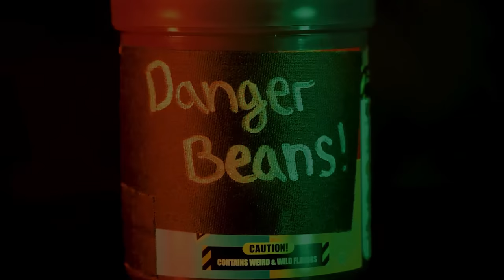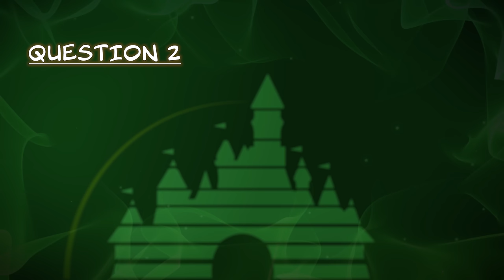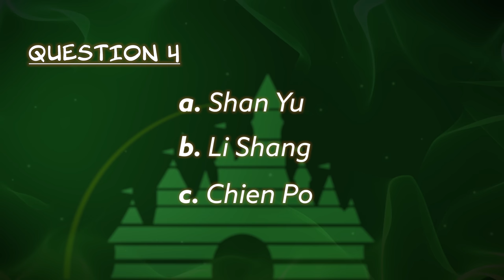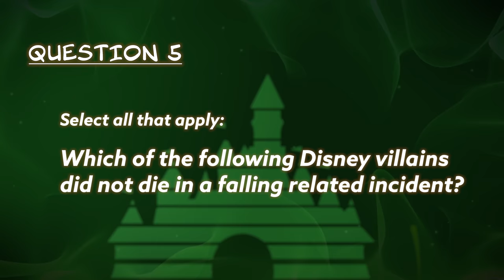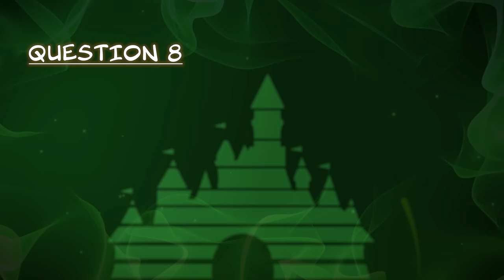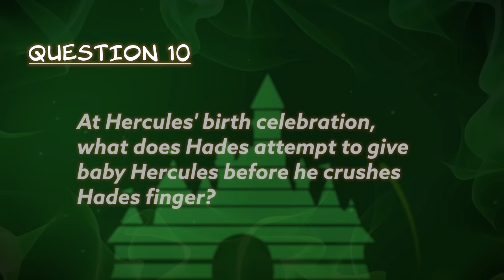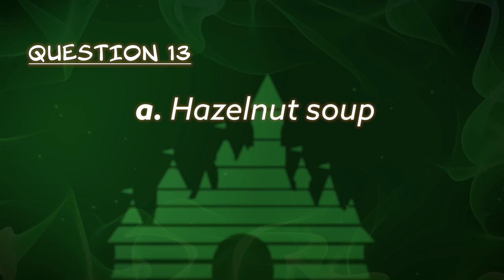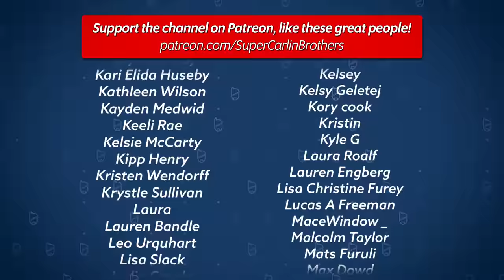J vs Ben: ULTIMATE Disney Villain Trivia Quiz | BEAN BOOZLED PUNISHMENT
to get Honey for Free!

Today J and Ben face off once more to find out who knows the most about Disney’s most notorious characters and villains BUT if they get a question wrong, they have to eat a bean from the dreaded Bean Boozled Box!

02:57 - Who repeatedly exclaims "Off with their heads"?
04:29 - Who are Lady Tremaine's daughters?
08:55 - What is Scar's original name?
14:49 - Who is the leader of the Hun army?
17:26 - Who does not die by falling?
22:49 - What were Jafar's four wishes?
25:46 - Which Disney villain sang the lyrics "I admit..." (ff)?
26:48 - What was Jafar's title?
28:53 - What is the name of Cruella De Vil's house?
34:43 - What does Hades give to baby Hercules?
38:00 - What name is Dr. Facilier commonly know as?
39:41 - Which song needed two voice actors for the same character?
40:44 - What dish does Mother Gothel say she's going to make for Rapunzel's birthday?
42:37 - What is the name of Governor Ratcliffe's pug?
43:47 - Who is "scary beyond all reason"?